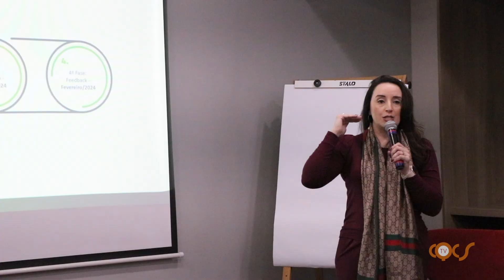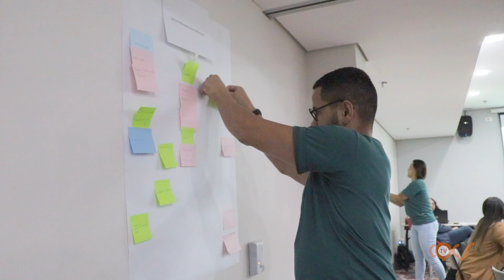INTERAÇÃO E DESCONTRAÇÃO MARCARAM O ÚLTIMO DIA DA CONVENÇÃO COMERCIAL DA SUHAI SEGURADORA